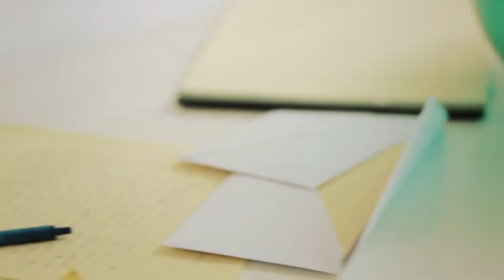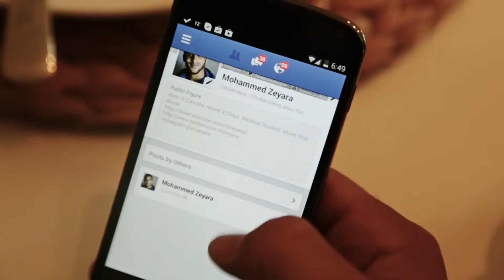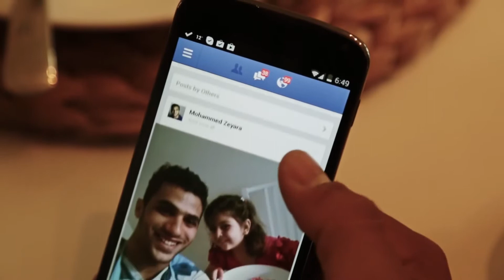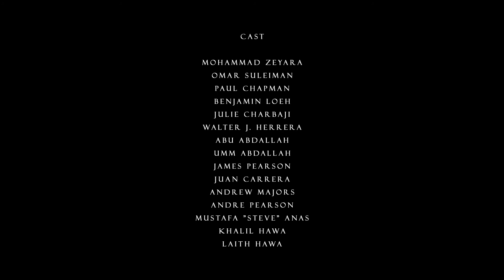Inspiration - Episode 1 (Whipped Cream and Cheerios)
Inspiration - Episode 1 (Whipped Cream and Cheerios) ft Omar Suleiman & Mohammed Zeyara